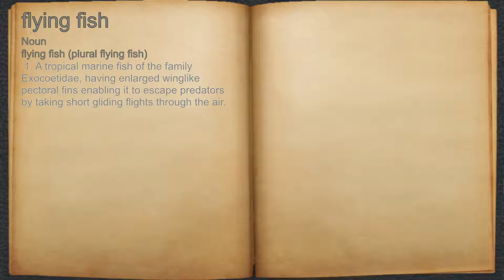What does flying fish mean?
A spoken definition of flying fish.

Intro Sound:
Typewriter - Tamskp